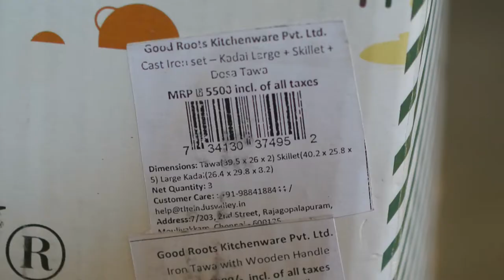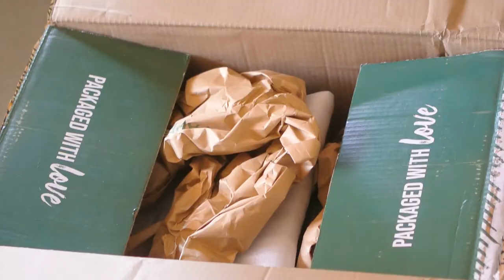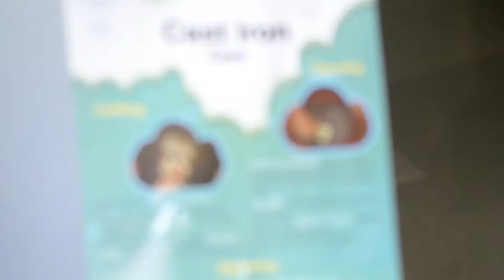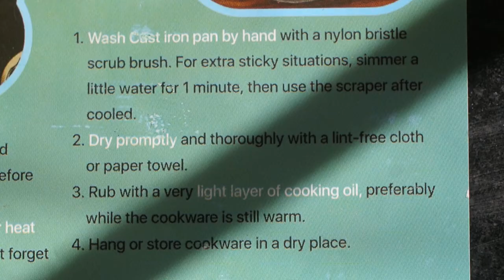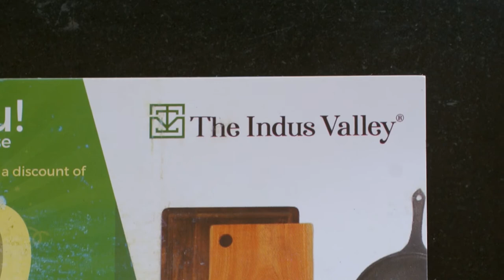cast iron cookware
unboxing cast iron cookware